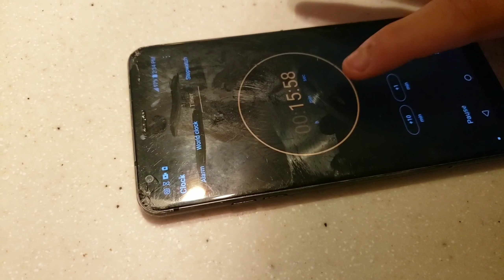Christmas in Utah!!!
Hey guys, thank you for waching!!!

Plz check them out, and dont forget to use code: simply_101yt